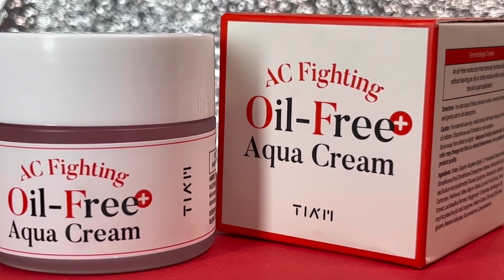TIAM AC Fighting Oil-Free Aqua Cream review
کرم آبرسان ضد جوش تیام
محصول کره جنوبی
80 میل
فاقد رنگ، الکل و عطر
این کرم به آبرسانی  پوست و در عین حال به کنترل تولید بیش از حد سبوم و جلوگیری از بروز آکنه کمک می کنه. حاوی ترکیبی سه نوع آبرسان (پنتانول، بتائین و آرژنین ) ویتامین ب 12و نیاسینامید  هست.
این کرم حاوی  لاکتوباسیلوس  تخمیر شده هست که خواص ضد التهابی و ضد باکتریایی دارد و برای کاهش  جای جوش موثر هست  و از ایجاد جوش های آینده جلوگیری می کنه.
نقد من:
بافت کرم ژل سبک و بدون چربیه و  بو نداره برای پوست های چرب یا مستعد آکنه مناسبه. به سرعت جذب میشه و حس خنکی رو منتقل میکنه این کرم رو طبق ادعای خود شرکت میتونید تو یخچال نگهداری کنید تا التهابتون رو زودتر برطرف کنه. پوست رو پر و سفت میکنه و حتی من احساس میکنم پوستم صاف و یکدست شده. اولش یکم پوست چسبناکه تا کامل جذب بشه اصلا برق نمیندازه رو پوست.  این کرم به تنهایی برای کسایی که پوست خشک یا دهیدراته دارن کافی نیست و باید روش کرم غنی تر استفاده کنند. من بسته بندی قبلیشو خریدم قیمتش مناسب بود ولی الان پکیجش عوض شده. در کل ازش راضی بودم و دوباره خریدشو تکرار میکنم.